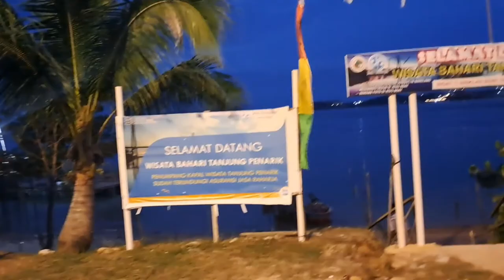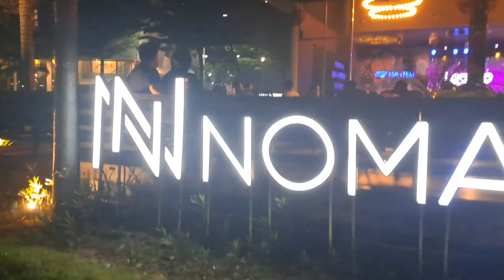JEMBATAN BARELANG BATAM //KOTA BATAM 2022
kota batam, kota batam 2022, kota batam tanpa kabel listrik, kota batam sekarang, kota batam malam hari, kota batam 2022 drone, kota batam dekat dengan singapura, kota batam dari udara, kota batam drone, kota batam jual beli wanita
[7/11 22.31] XL Dona Bonus: Jembatan Barelang (singkatan dari Batam, Rempang, dan Galang) adalah sekumpulan jembatan yang menghubungkan pulau-pulau yaitu Pulau Batam, Pulau Tonton, Pulau Nipah, Pulau Rempang, Pulau Galang dan Pulau Galang Baru di daerah Batam, provinsi Kepulauan Riau, Indonesia. Masyarakat setempat menyebutnya "Jembatan Barelang". Ada juga yang menyebutnya "Jembatan Habibie" sebagai bentuk penghargaan atas jasa beliau dalam mengembangkan pulau Batam sebagai pulau industri serta mempelopori pembangunan jembatan ini.

Bagian belakang uang kertas 500 euro, jembatan arsitektur modern dengan tipe yang sama seperti Jembatan Tengku Fisabilillah (Pulau Batam - Pulau Tonton)
Jembatan Barelang merupakan ikon Kota Batam yang populer, khususnya bagi masyarakat Kepulauan Riau. Jembatan ini menjadi salah satu tujuan utama dalam berwisata di Pulau Batam.

Jembatan Barelang merupakan pilot project berteknologi tinggi yang melibatkan ratusan insinyur Indonesia tanpa campur tangan dari tenaga ahli luar negeri. Dibangun guna memperluas wilayah kerja Otorita Batam, jembatan ini telah menyedot anggaran sebesar Rp400 Miliar selama enam tahun (1992 – 1998) pembangunannya. Enam buah jembatan ini telah menghubungkan jalur Trans Barelang yang membentang sepanjang 54 kilometer.

Jembatan Barelang terdiri dari enam buah jembatan, yaitu:

Jembatan Tengku Fisabilillah (Jembatan I/Jembatan Barelang)
Jembatan Nara Singa (Jembatan II)
Jembatan Raja Ali Haji (Jembatan III)
Jembatan Sultan Zainal Abidin (Jembatan IV)
Jembatan Tuanku Tambusai (Jembatan V)
Jembatan Raja Kecik (Jembatan VI)